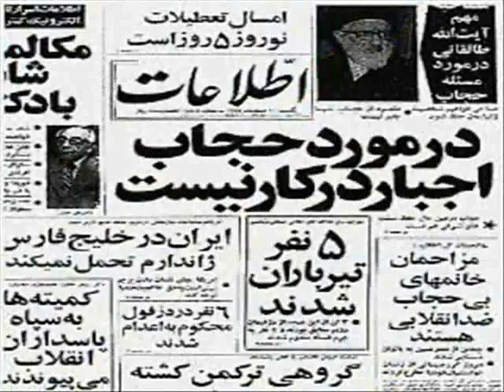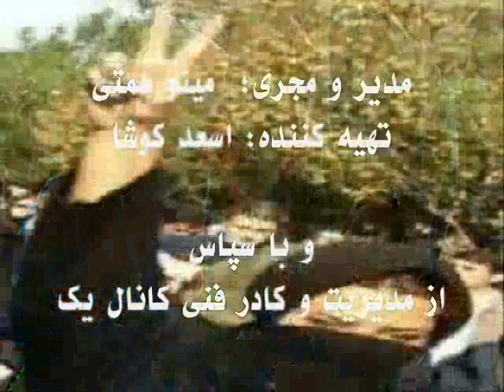گزارش کمپينهاي حمايتي از دانشجويان داب دربند رژيم اسلا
گزارش کمپينهاي حمايتي از دانشجويان داب دربند رژيم اسلامي، بهمراه مصاحبه مينو همتي با پدر دانشجوي دربند عليرضاداوودي
Rahai Zan Tv; Mino Hemati interviews Alireza Davoudi's father about his son, a student activist under torture in Islamic detention center in Iran.

RahaiZan.tv
Producer / Anchor: Mino Hemati